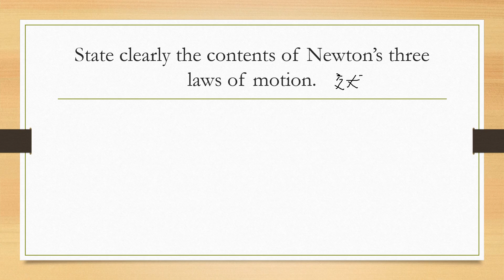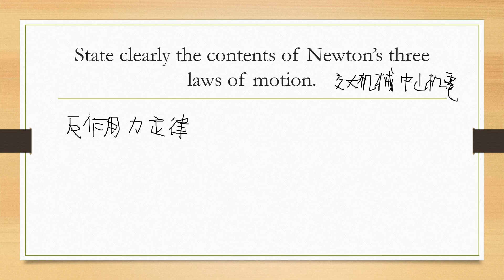Engineering Mechanics Statics13 2024/04/01工程力學靜力學第01章緒論交大機械中山機電試題講解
牛頓第三運動定律：反作用力定律
牛頓的第三定律，也被稱為反作用力定律，是物理學中的基本原理之一。它的表述為：當一個物體對另一個物體施加力時，第二個物體會以相等大小的力作用於第一個物體，且方向相反。

換句話說，如果物體 A 對物體 B 施加一個力，那麼物體 B 也會對物體 A 施加一個大小相等、方向相反的力。這意味著在互相作用的物體之間，力是成對存在的。這個定律解釋了為什麼物體之間的相互作用總是有力的，且為什麼這些作用力總是相等而方向相反的。

這個定律在許多物理學問題的解決中都起著關鍵作用，例如在機械、動力學和運動學中。